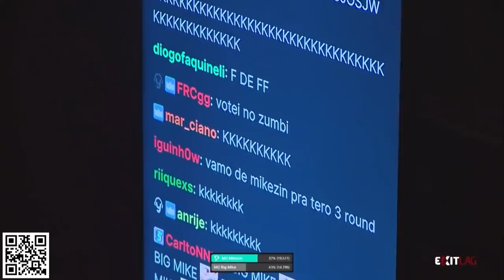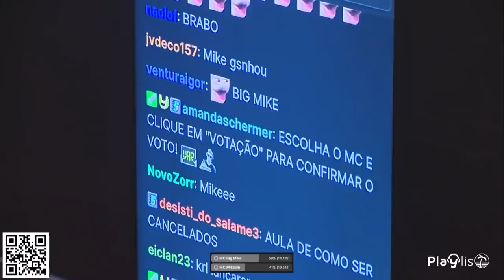MIKEZIN X BIG MIKE | BATALHA DO YODA | SEHLOIRO